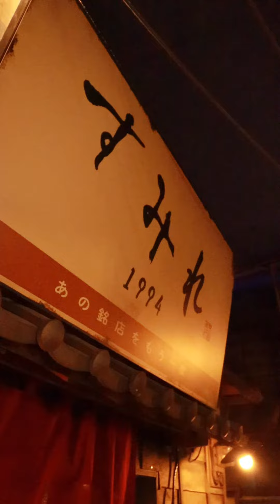ラーメン博物館を満喫！今度は全制覇したい！！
・PromiseInstrumentalVersion by KolbyKnickerbocker
・OutoftheBlue_by_SwirlingShip
・HaveaWonderfulDay by TheHighJynks
・Streets by ZivMoran